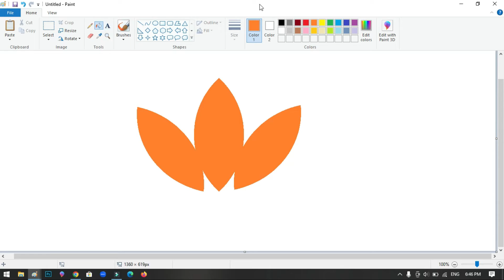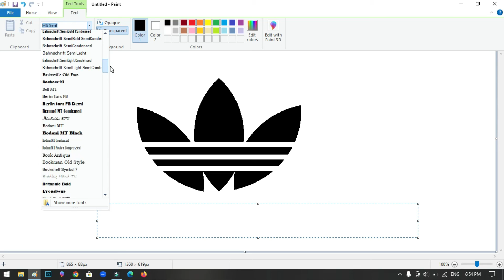How to draw the Adidas logo ( 1971 - Present ) using MS Paint